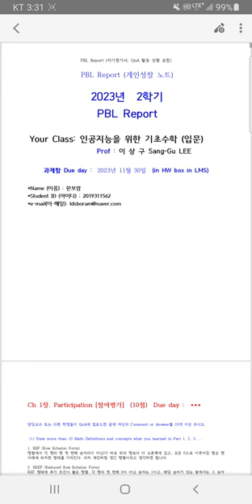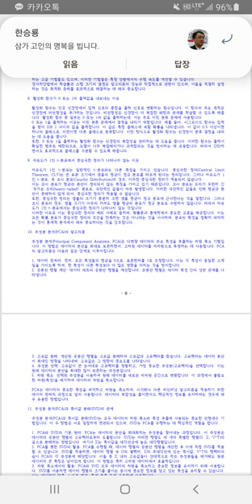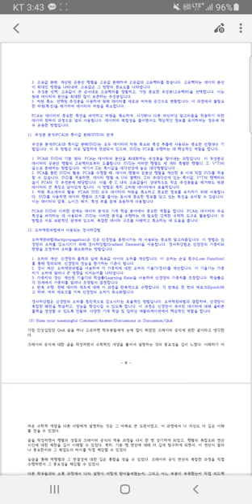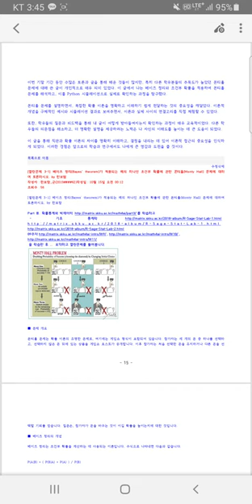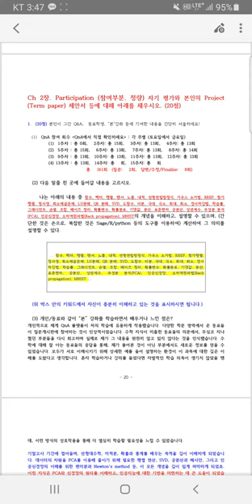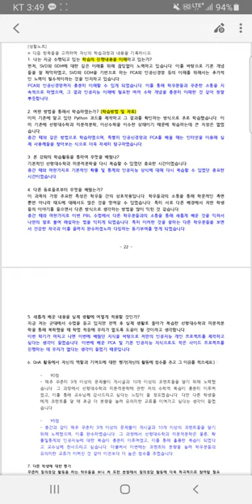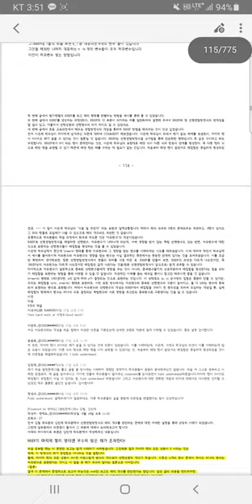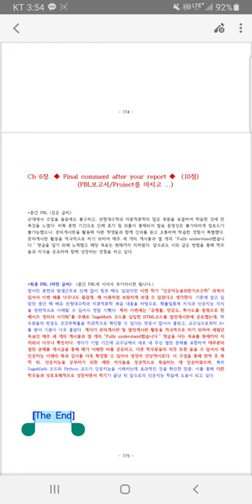[Matrixtopia] 2023년 2학기 Math4AI Final PBL 발표 2, 한*람 병장, 외출하여 발표.